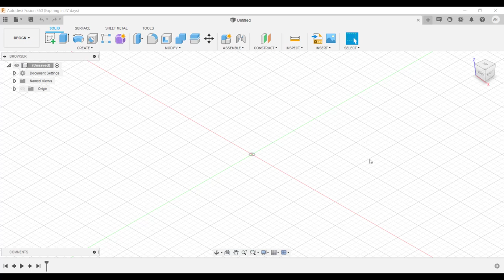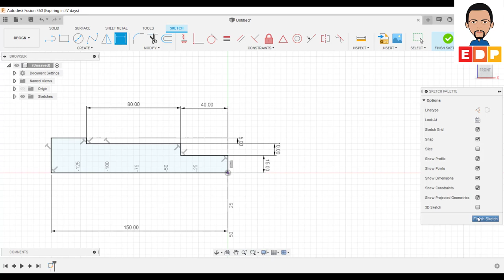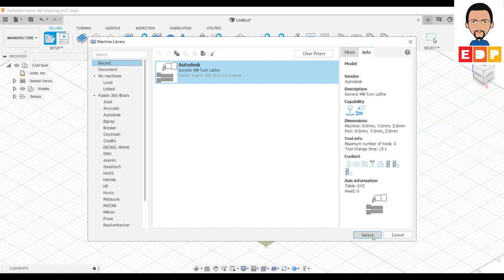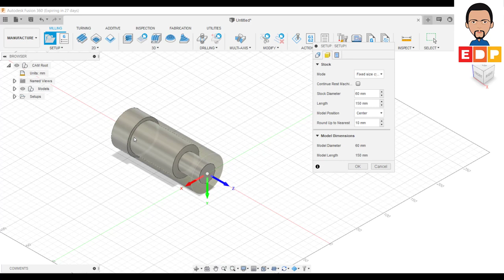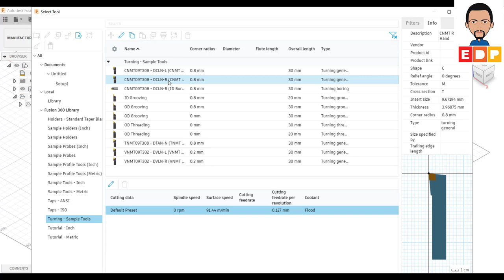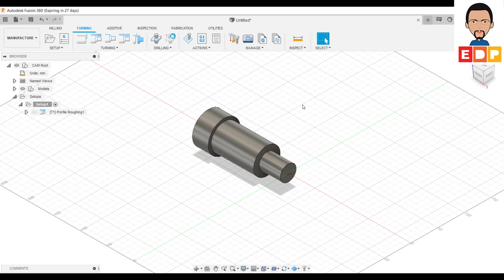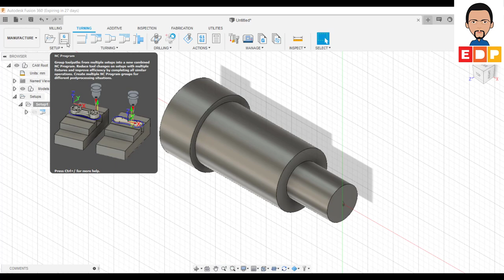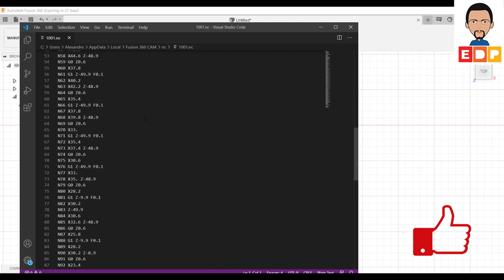COMO CRIAR UMA SIMULAÇÃO DE TORNEAMENTO EM MANUFATURA ASSISTIDA POR COMPUTADOR NO FUSION 360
NESTE TUTORIAL FUSION MOSTRO COMO CRIAR UMA SIMULAÇÃO DE TORNEAMENTO EM MANUFATURA ASSISTIDA POR COMPUTADOR NO FUSION 360. O CAM É PARTE DA MANUFATURA ASSISTIDA POR COMPUTADOR E UTILIZA A SIMULAÇÃO DE MANUFATURA PARA FACILITAR A GERAÇÃO DO CÓDIGO NC